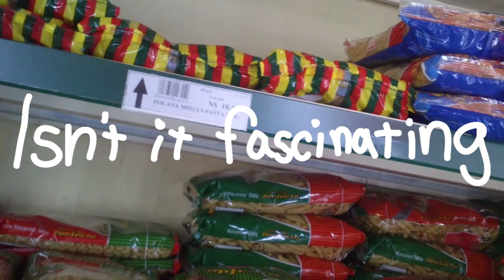Travel Shows Lie to You